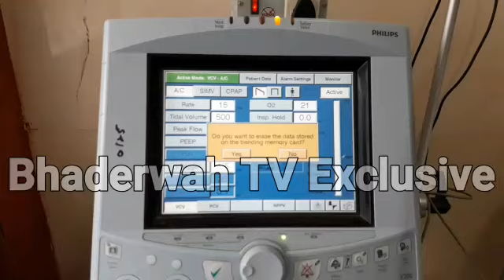Isolation wards at Bhaderwah Hospital to deal with Coronavirus COVID19 (13-03-2020)